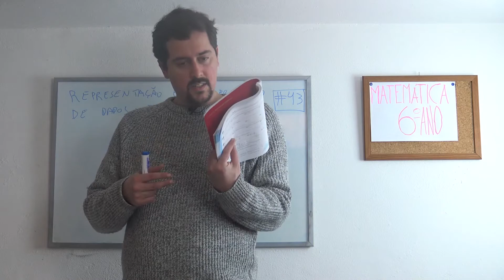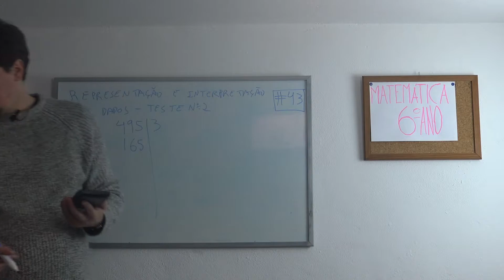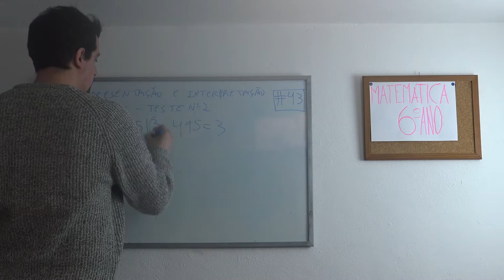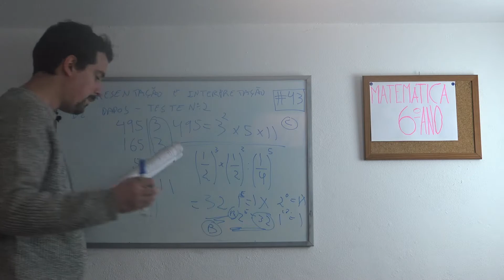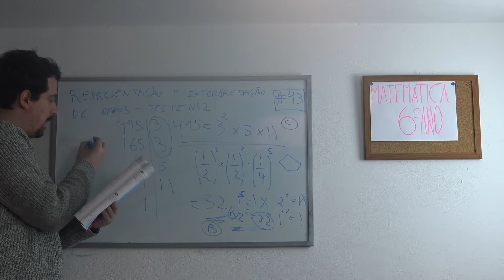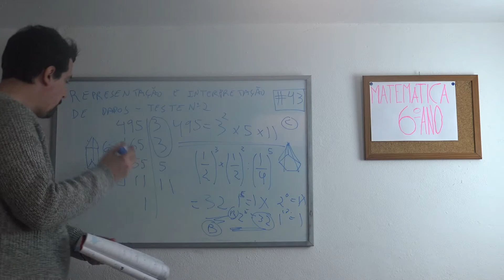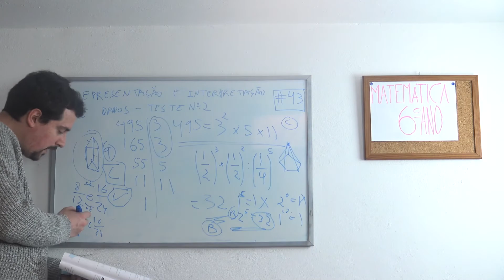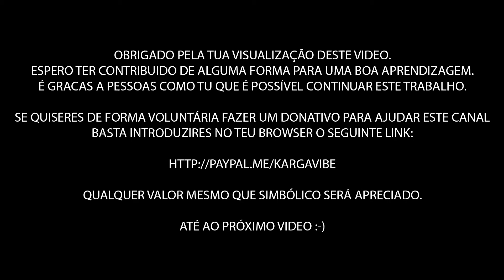Representação e Interpretação de Dados (2) - Matemática - 6º Ano - (S06E06) #43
Explicações sobre matéria de 6º Ano de escolaridade da disciplina de Matemática em Portugal no ano de 2020/2021.